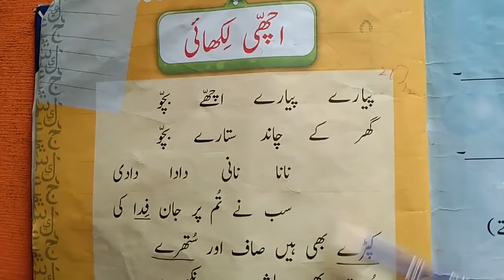urdu ONE class 21 12 2020